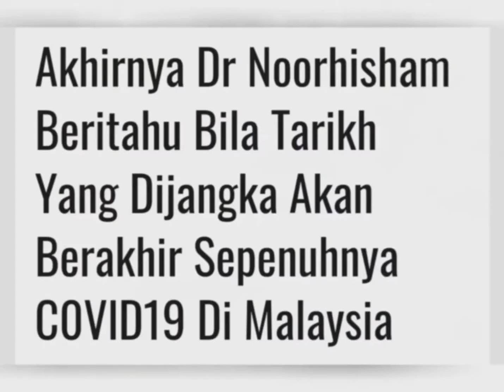Betul ke, Malaysia akan bebas covid19 pada 14 julai?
Malaysia akan bebas covid19 pada 14 julai?